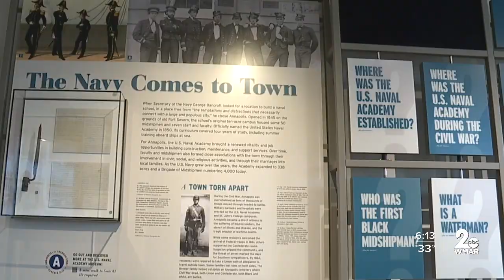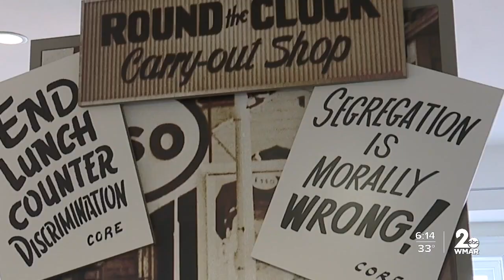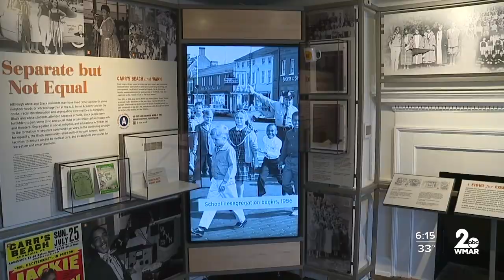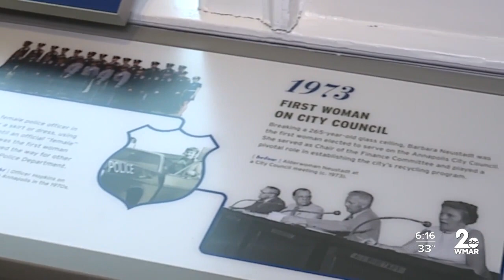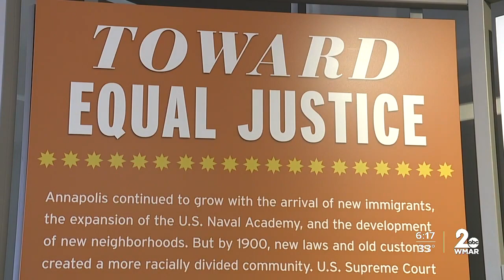Annapolis, An American Story